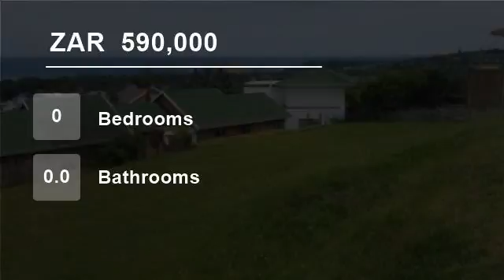Vacant Land For Sale in Panorama Park, Kingsburgh, KwaZulu Natal for ZAR 590,000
A little piece of heaven. Gorgeous site in secure family estate just waiting for your dream home. Breathtaking sea views, fully serviced site. The last of the good sites.